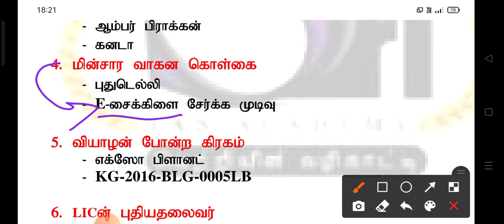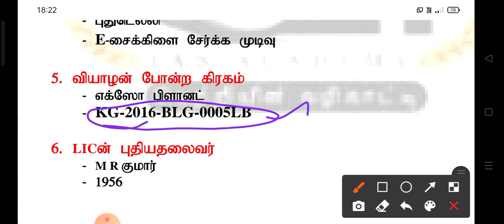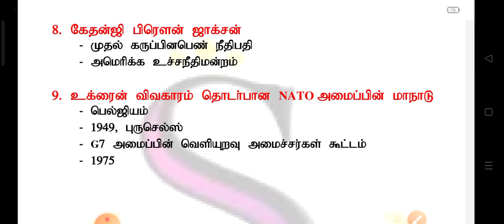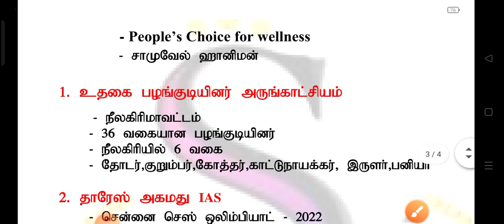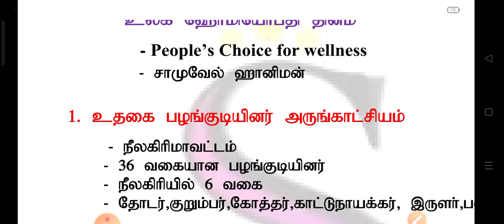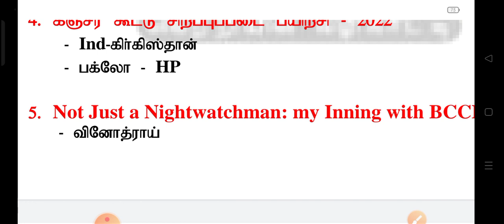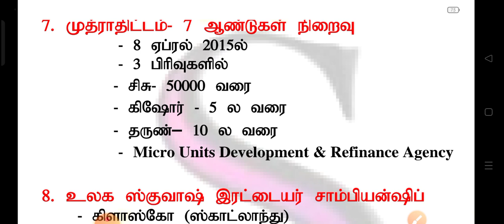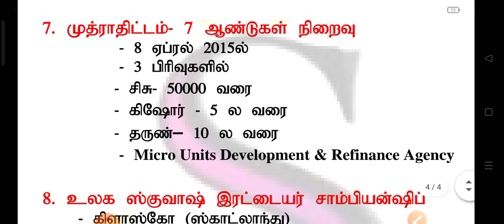#09&10APR@SRI IAS ACADEMY BEST CURRENT AFFAIRS IN TAMIL#TNPSC NEWS#TNPSC#TNPSC#TNPSC BEST COACHING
📢📢📢GR2 தேர்விக்கு புதிய பயிற்சி வகுப்புகள் FEB 02 முதல் தொடங்குகிறது.

💪💪💪போட்டி தேர்வுக்கு தயாராகும் மாணவர்கள் பயன்படுத்திக்கொள்ளுங்கள்

🇮🇳🇮🇳🇮🇳100%  அரசு அதிகாரிகளால் வகுப்புகள் எடுக்கப்படுகிறது.

ஸ்ரீ IAS அகாடமி
செஞ்சி
விழுப்புரம் DT